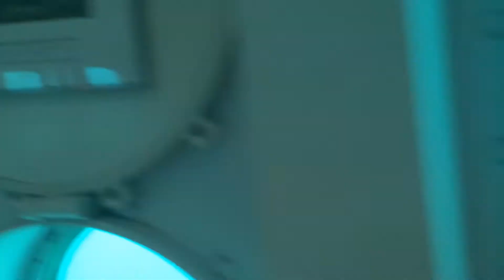Guam short footages